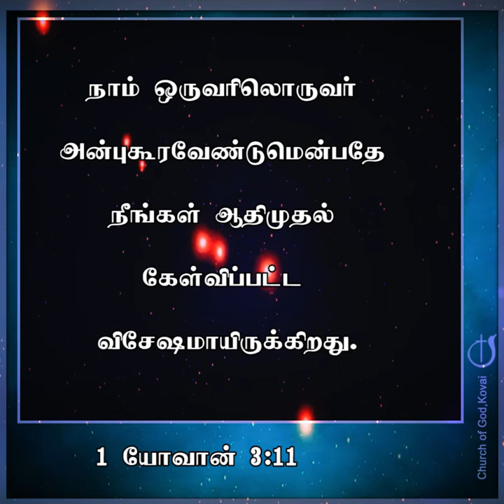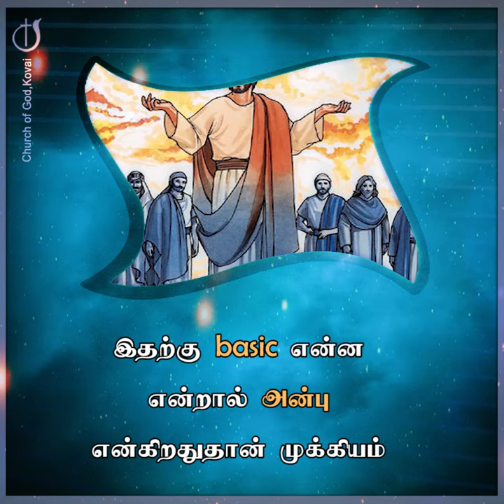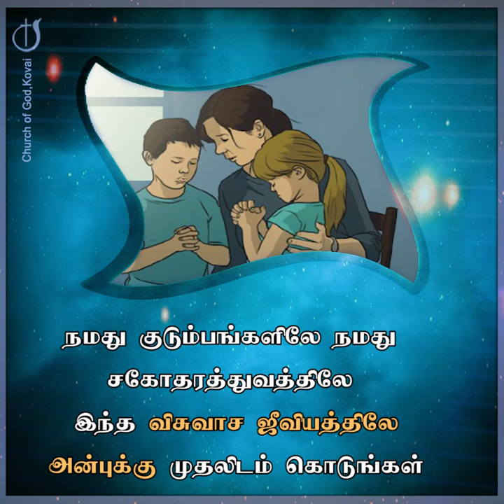இரக்கத்தின் அன்பு 04-09-2023 I PASTOR J YESU PAUL